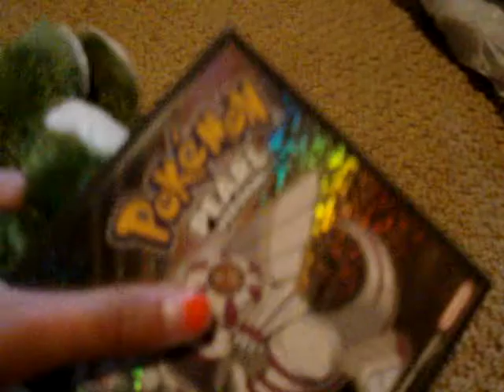Webkinz Christmas Part 2 Christmas Morning